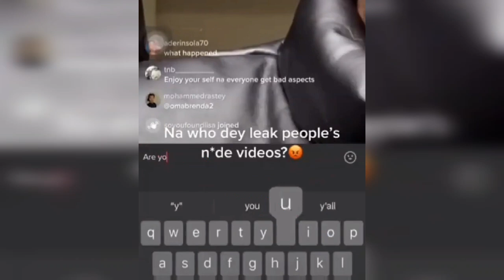LE S€X T@PE DE LA TIKTOKEUSE POPULAIRE BLACK CHULLY ET QUI A PUB...